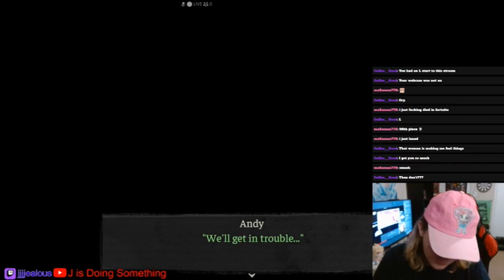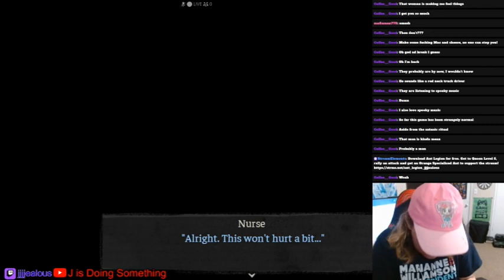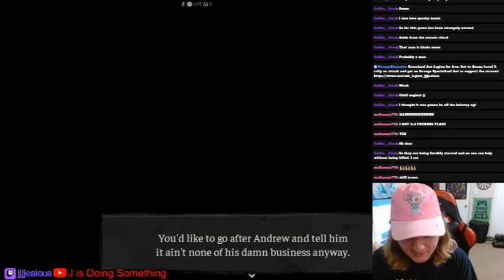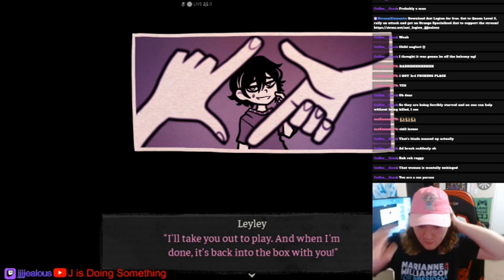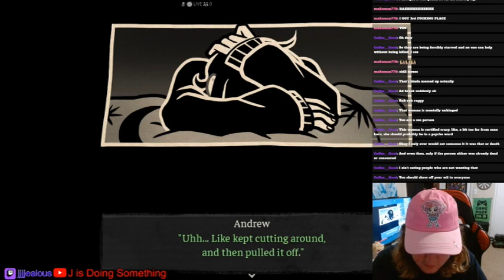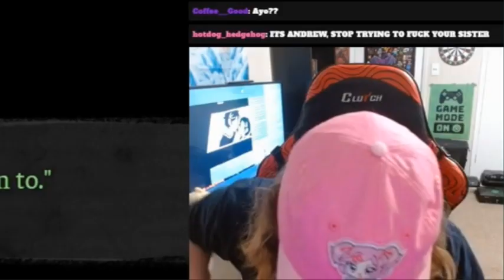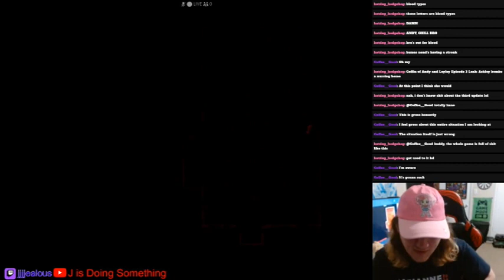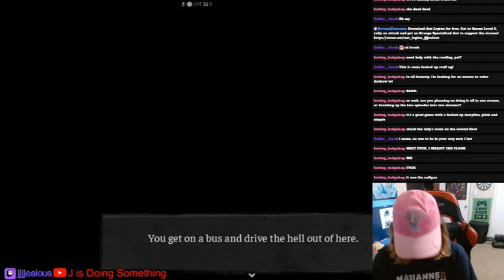Suffocating a Child with Asthma in a Dusty Box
J finds herself very disturbed during the first episode of The Coffin of Andy and Leyley. For a moment at least, the rest of the game she's simping for everyone.